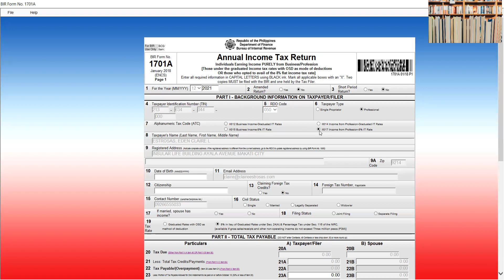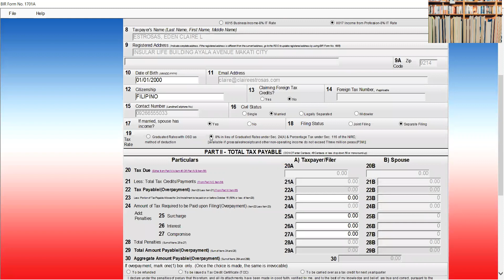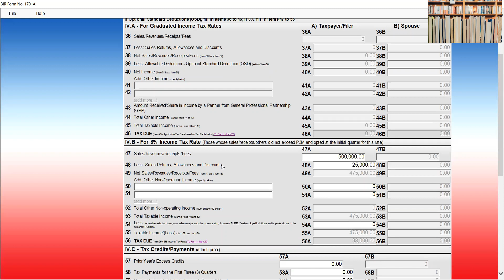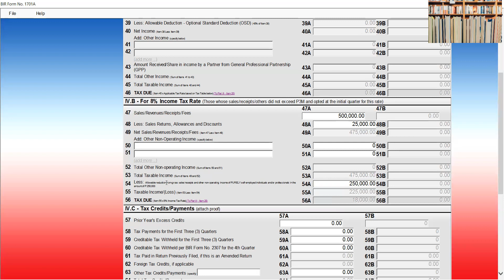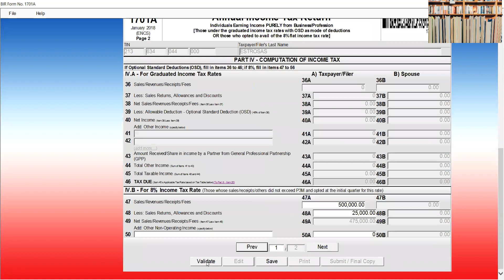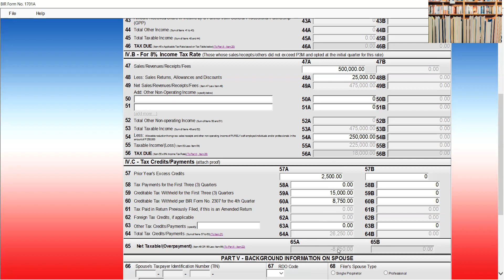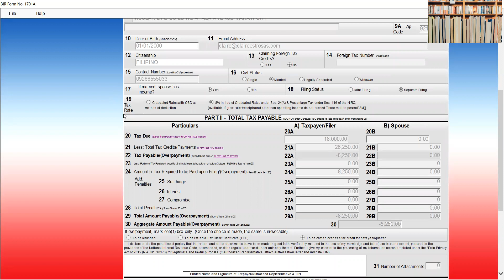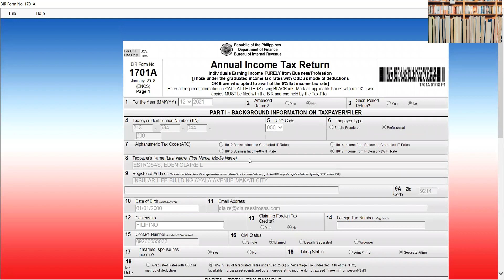How to Fill out 1701A Annual Income Tax Return for Professionals under the 8% Income Tax Rate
What you receive freely, share it freely too. Maraming salamat!

Professionals and Business persons with gross sales/receipts/fees/revenue not exceeding 3,000,000 pesos are allowed to avail of the 8% Income Tax flat rate from the net sales/receipts/fees/revenue.